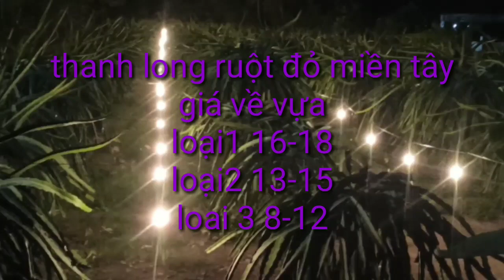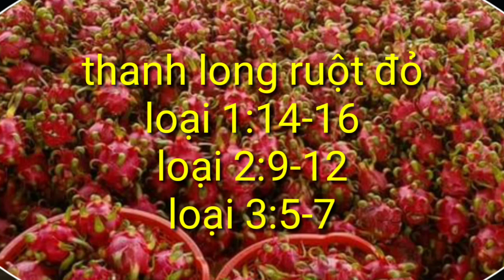giá thanh long hôm nay ngày 30/3